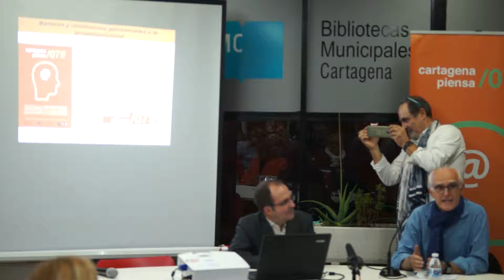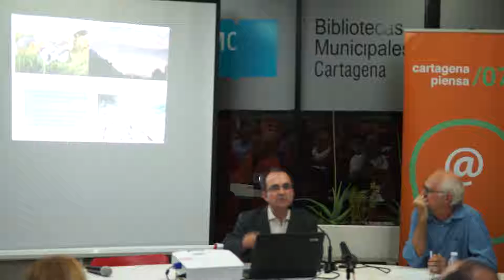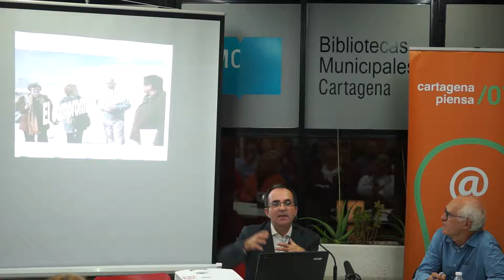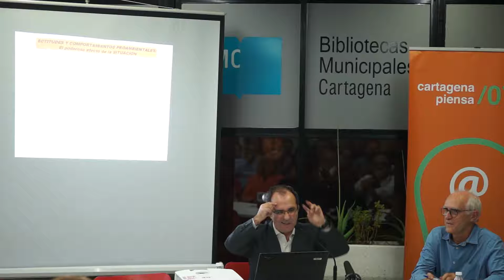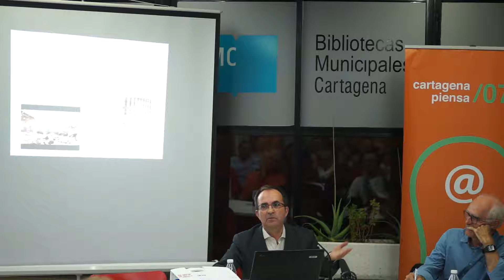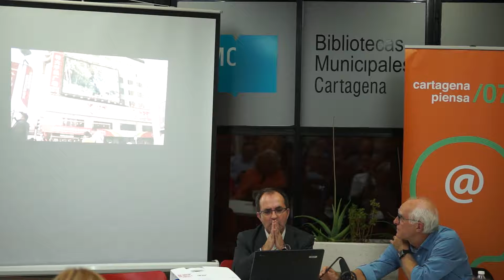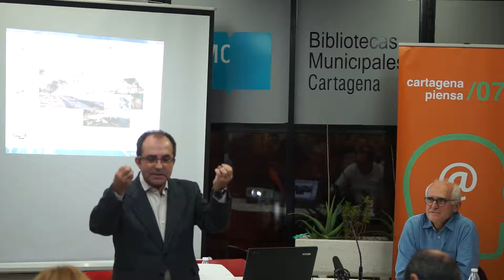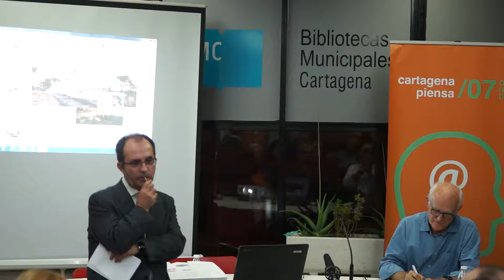Cartagena Piensa 7x05 - BARRERAS Y RESISTENCIAS PSICOLÓGICAS A LA PROAMBIENTALIDAD